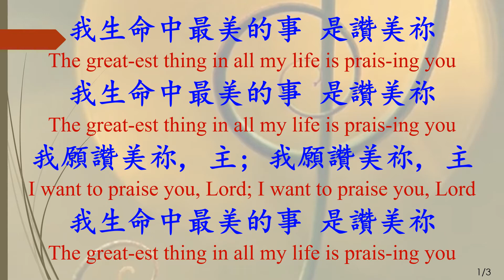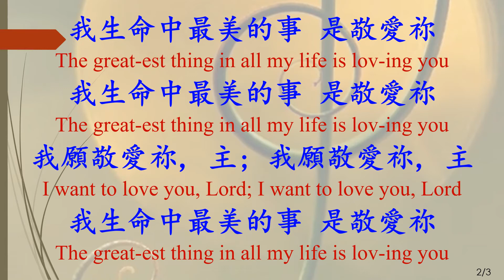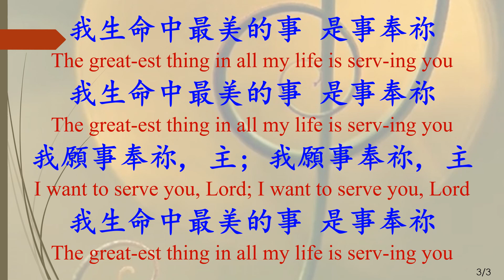350 最美好的事 The Greatest Thing_Instrumental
最美好的事 The Greatest Thing